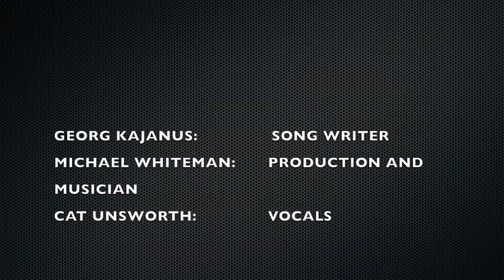DATA 'Stop' cover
this was going to be just and audio track as a birthday present to my mum, who is the originial singer of the song, but i have been specifically asked to upload it so here are some pictures of the two generations :P  the song was written by Georg Kajanus and my wonderful ex music teacher Michael Whiteman recorded, mixed and accompanied the cover for me. thanks for listening